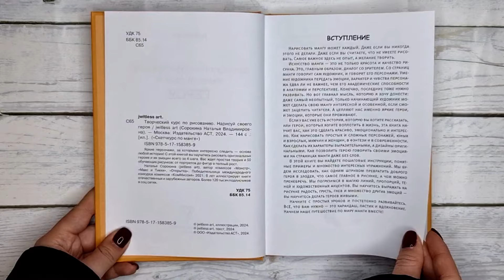Листаем книгу "Манга. Нарисуй своего героя"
Яркие персонажи, за которыми интересно следить – основа любой истории! С этой книгой вы научитесь рисовать оригинальных героев и их эмоции всего за 4 шага. Вас ждет простая теория и 50 обучающих рисунков: от портретов до фигур в полный рост.
Наталья Сорокина (jwitless art), автор комиксов «Монстр», «Макс и Тикки», «Открытка». Победительница международного конкурса комиксов «КомМиссия» 2021. 8 лет иллюстрирует книги отечественных и зарубежных авторов.

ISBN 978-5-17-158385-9